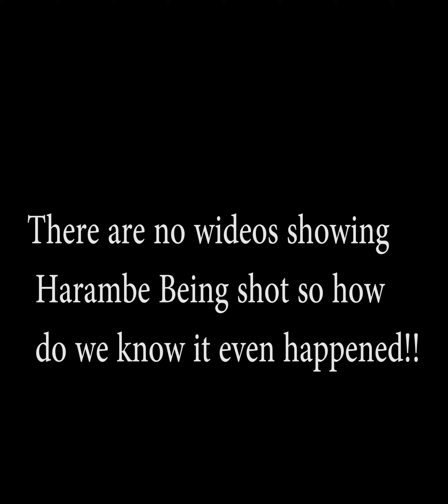Is Harambe really dead Ep.1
"Harambe 2020."

-Chevy1